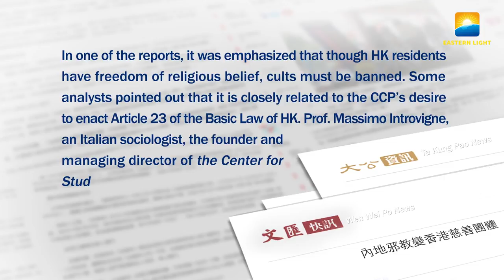#6 The CCP Never Abandons Its Desire to Enact Article 23 of the Basic Law of HK - Massimo Introvigne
On November 20–21, 2017, in just two days, seventeen reports attacking The Church of Almighty God (CAG) were published intensively on Ta Kung Pao and Wen Wei Po, the mouthpiece media of the Chinese Communist Party (CCP) in Hong Kong (HK), citing the rumors and fallacies consistently fabricated by the CCP to discredit and condemn the CAG. In one of the reports, it was emphasized that though HK residents have freedom of religious belief, cults must be banned. Some analysts pointed out that it is closely related to the CCP’s desire to enact Article 23 of the Basic Law of HK. Prof. Massimo Introvigne, an Italian sociologist, the founder and managing director of the Center for Studies on New Religions (CESNUR), makes comment on this.